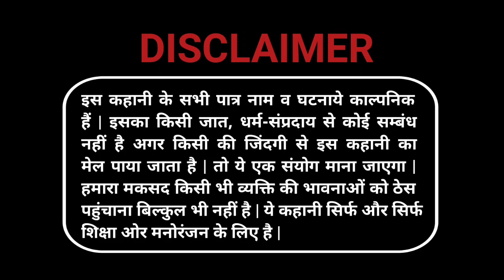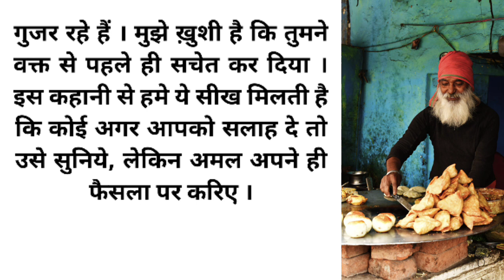Wrong Consultant | गलत सलाहकार|moral kahani | hindi kahani | urdu kahani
Wrong Consultant | गलत सलाहकार | kahani | hindi kahani | urdu kahani | kahani ‎@truehindistory

hindi kahani
bhoot wala cartoon
ki kahani
bhutiya kahani
pariyon ki kahani
jadui kahani
cartoon kahani
bacchon ki kahani
pari wala cartoon
acchi acchi kahaniyan
bhootwala kahani
jaadui kahaniyan
sher ki kahani
new kahani
pari ki kahani
jadui cartoon
daravani kahaniyan
kahani hindi
jaadui cartoon
majedar kahaniyan
bhuton ki kahani
billi ki kahani
cartoon kahaniyan
jaadui
mowgli ki kahani
jaadui chakki
jadui chakki
sheikh chilli ki kahani
jadui pencil
raja harishchandra ki kahani
munshi premchand ki kahani
jaadui machhali
jaadui ghada
premchand ki kahani
jadui ghada
gandi kahaniya
akbar birbal stories in hindi
x kahani
xxx kahani

My Favourite Youtubers : 👇
Hania Voice
A1 Life Studio
Shivansh Story
Adbhut Gyan Ganga
Sr Hindi Kahaniyan
Prabha Ki Awaaz
Ajay Nagar Hindi Kahaniyan
दर्द भरी Hindi Kahaniya
Goodness Stories
Kahaniyon Ki Kitab
Katha Sanchay
Novel Stories